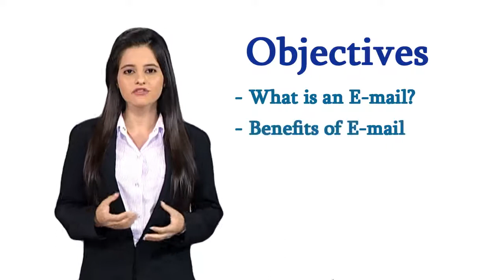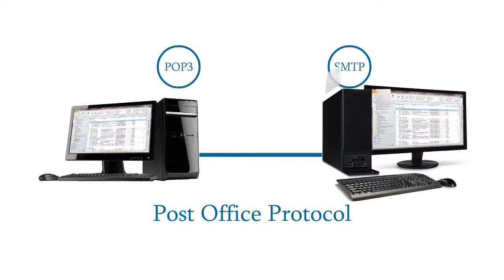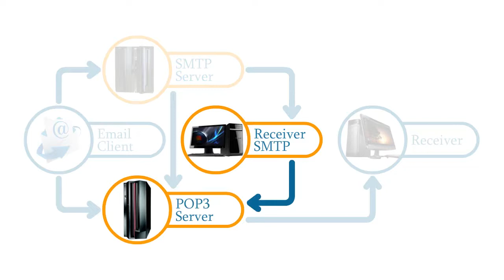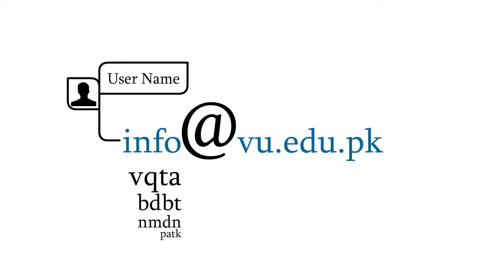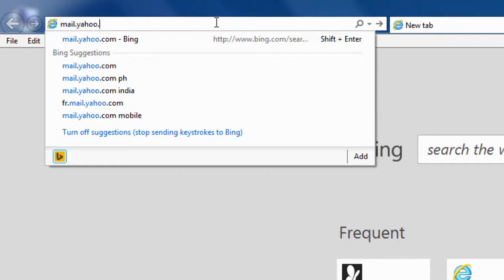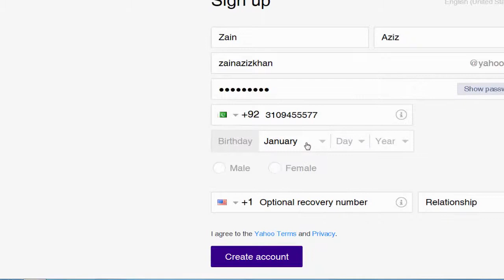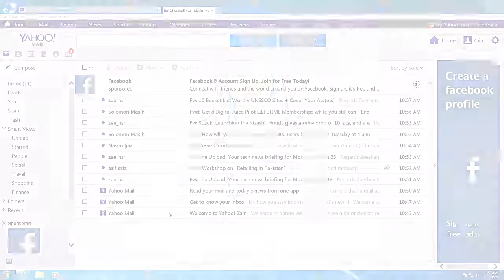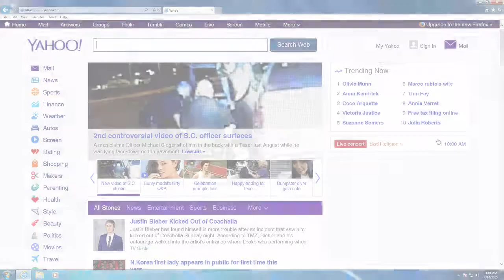Electronic Mail (Module 6 - 5)